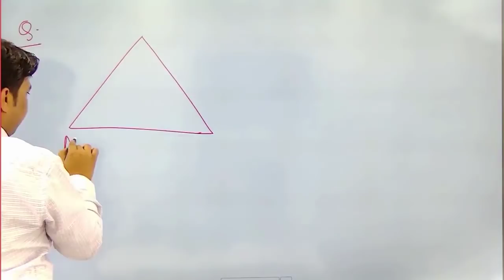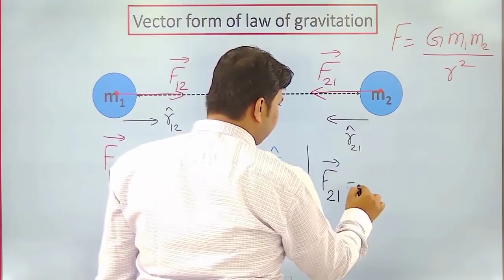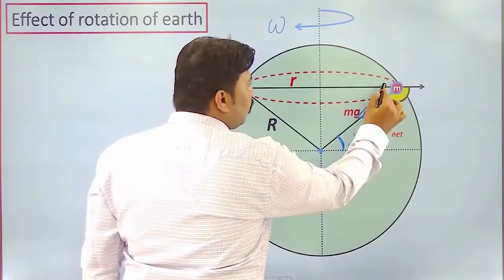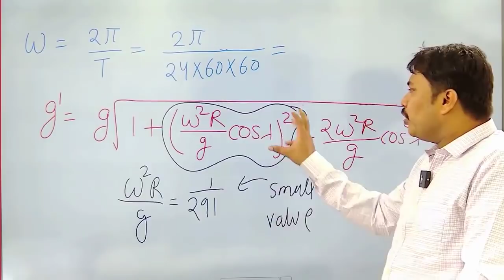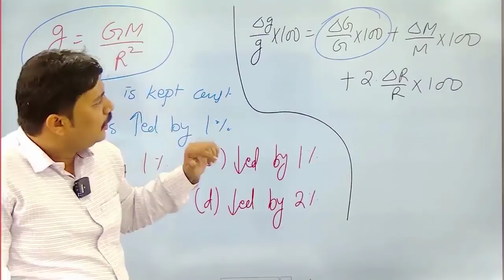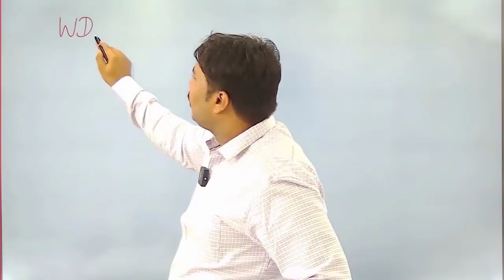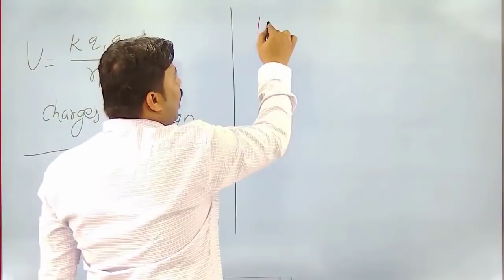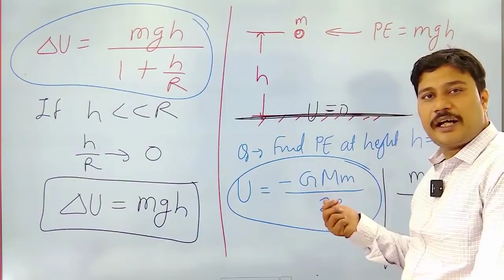Gravitation l Lecture 2 l Physics l NEET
1. Effect of rotation on value of 'g'
2. Gravitational Potential energy
3. Change in gravitational potential energy
4. Related numerical

1. Biomentors online films (Educational movies)

👇Playlist of Biomentors Classes Online for NEET :
✅Biology
1. Basics of Biology -
2. The living world -
3. Cell the unit of life -
4. Reproduction in organisms -
5. Human Reproduction
6. Reproductive health
7. Human Health & diseases
8. Cell Cycle & Cell Division
9. Biomolecules
10. Molecular basis of inheritance

✅Chemistry
1. Structure of Atom -
2. Solutions
3. Chemistry Classification of Elements and Periodicity in Properties
4. Redox Reactions
5. Surface chemistry
6. Electrochemistry
7. Chemical Bonding
8. Chemical Kinetics
9. General Organic Chemistry
10. Hydrocarbons

✅Physics
1. Basic mathematics for Physics
2. Dual nature of radiation and matter
3. Atoms
4. Units and Measurements
5. Nuclei
6. Scalars and Vectors
7. Semiconductor Electronics
8. Motion in a straight line
9. Motion in a Plane
10. Current Electricity
11. Work Power Energy
12. Electric Charges and Fields

👇Our Popular mobile applications: (Available at google play store)👇
1. Biomentors online - For NEET aspirants
2. Next medico - For MBBS undergoing students
3. McMedico - For educators
4. Doctor Probe - For online medical consultation